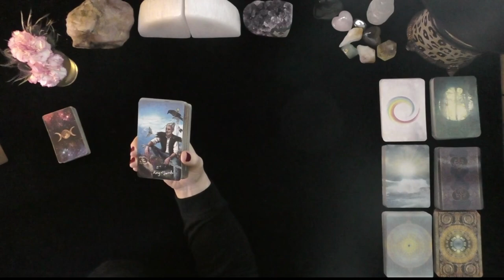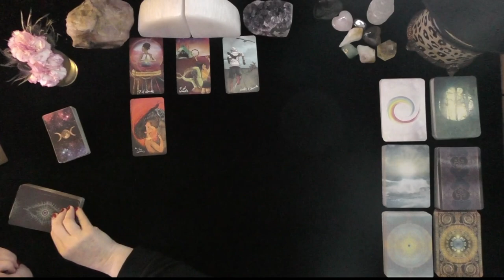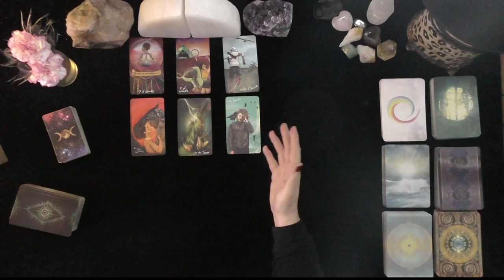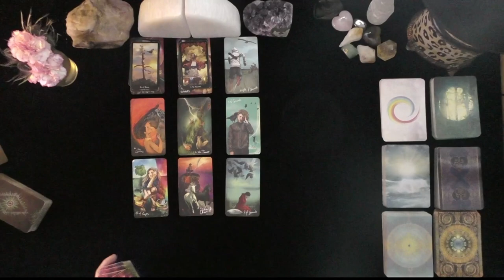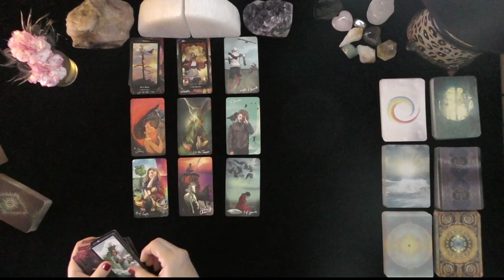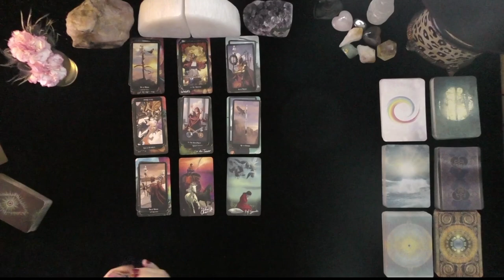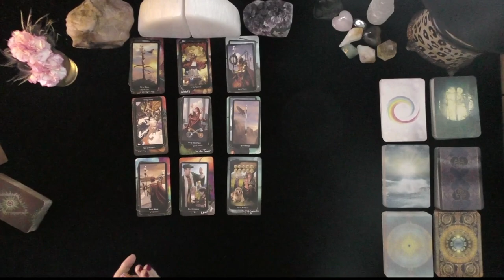SAGITTARIUS~NEW LOVE~TWO BEAUTIFUL CHOICES IN NEW LOVE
SAGITTARIUS~NEW LOVE~TWO BEAUTIFUL CHOICES IN NEW LOVE~GENERAL TAROT READINGS, LOVE TAROT, TODAY, TIMELESS LOVE, IRISH DONNA TAROT

DONNA WILDER-HART
5 INDEPENDENTLY VETTED READINGS SINCE 2007